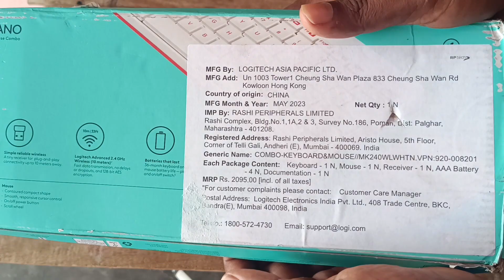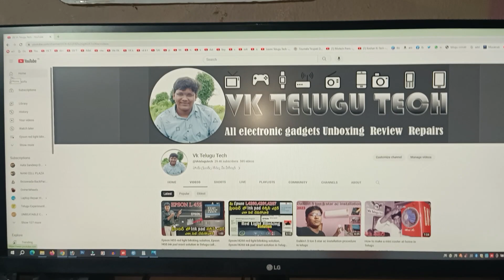Logitech MK240 Nano Wireless USB Keyboard and Mouse unboxing in telugu